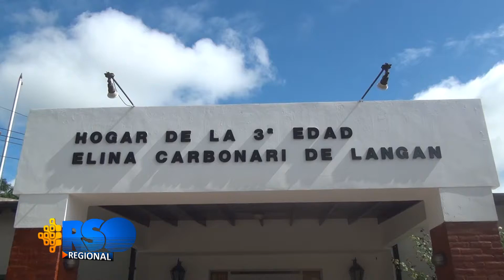Hogar de la tercera edad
Medidas ante Coronavirus   1